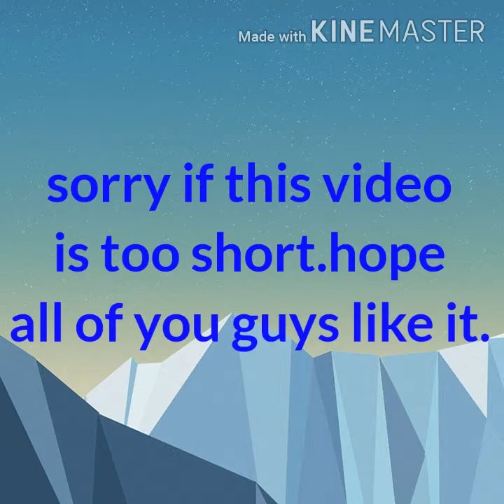a search for a treasure chest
sorry if this video is too short.hope all of you guys like it.